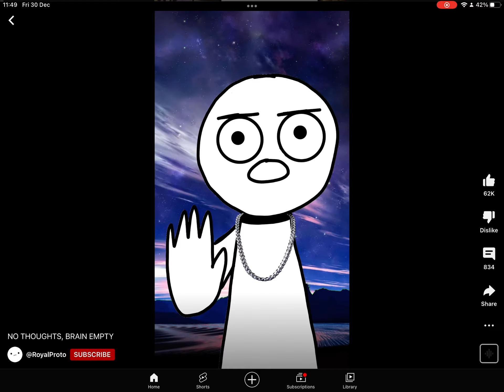What is happening